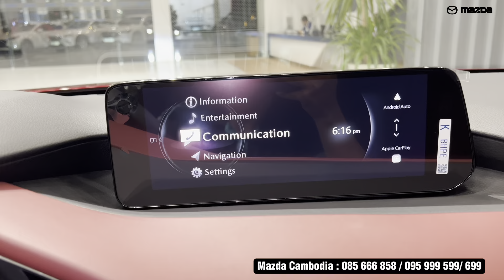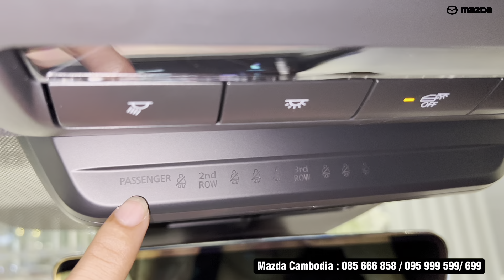2024 Mazda 3 Hatchback - New Mazda 3 Special Japan Hatchback Exterior and Interior